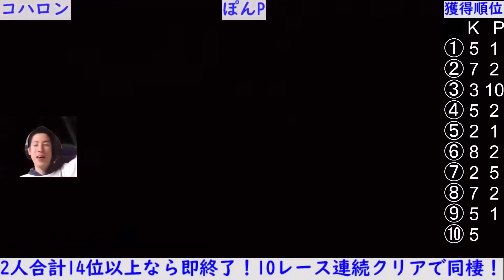コハロン31記念名場面集！【KOHALON 31 Anniversary】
概要欄を見てくださりありがとうございます。

コハロンさん誕生日おめでとうございます。

コハロンさんにとって、素敵な1年になることを心から願っています。心身共に健康で、ポンPやコハラーを一生笑わせて下さい。よろしくお願いします。

また、9/5はコハロンさんの誕生日ということで、2020/9/5以降の動画の中で、印象に残ったシーンをまとめて、記念動画として投稿させていただきました。

※この動画に入ってない名シーンなどが多々ありますが、動画の尺の関係により載せることができませんでした。ご了承下さい。

切り抜きリクエスト募集中！
コメント欄で分かる方は動画の日付と内容をお書きください、

※かなりネタ臭いシーンを切り抜きとして、あげさせて頂きますのでご了承ください。

---使用動画---

【元動画】

---KOHALON SNS---

---ポン🅿️---

---KOHA太郎---